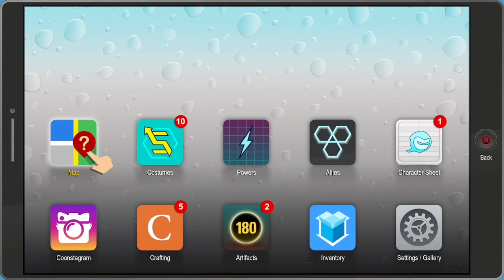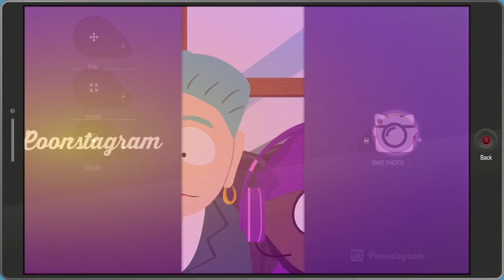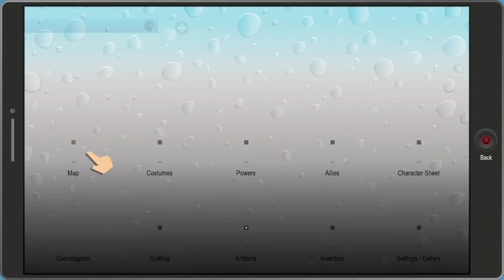South Park The Fractured But Whole Part 6 - Pc Principal, The Mayor, Kyles Mom & Jimbo!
Completing the entire game of South Park the fractured but whole, on mastermind difficulty, while increasing the difficulty of every other aspect of our life!  Tons of funny moments and exciting gameplay to come!